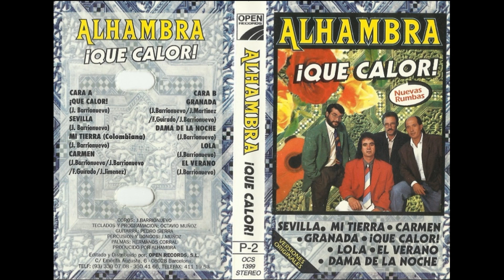Alhambra Que calor Cassette 1993 08 El verano